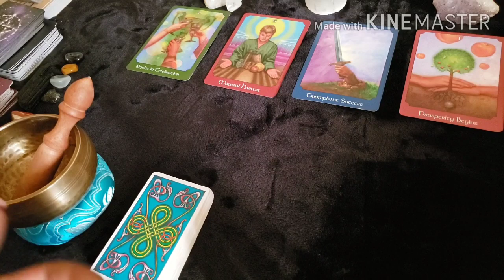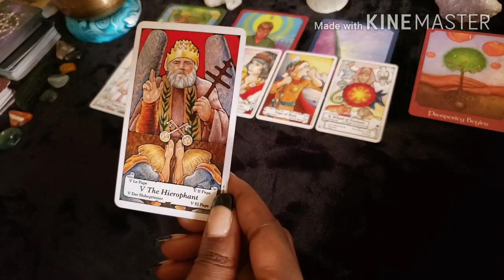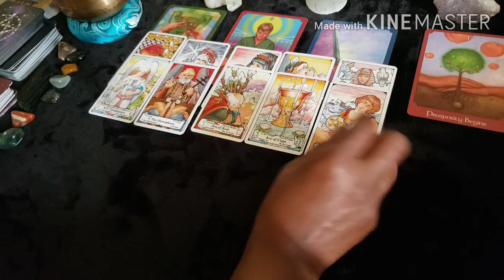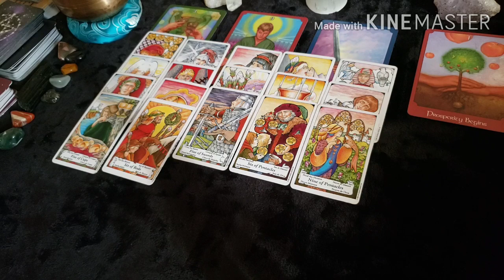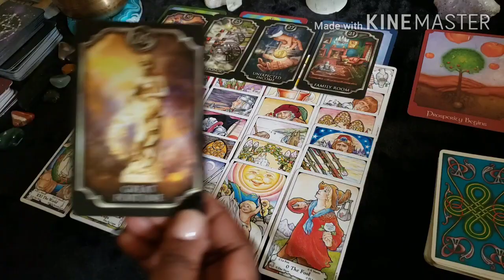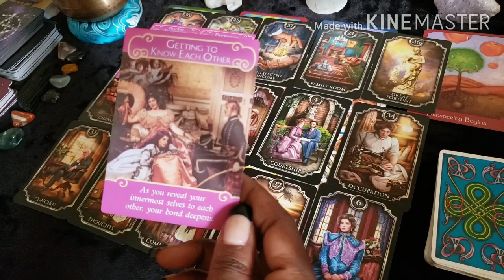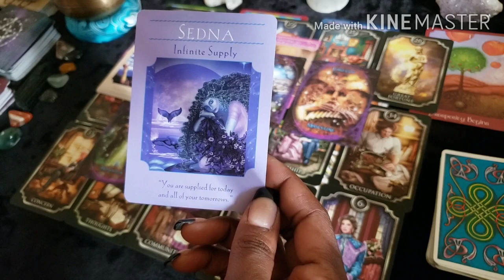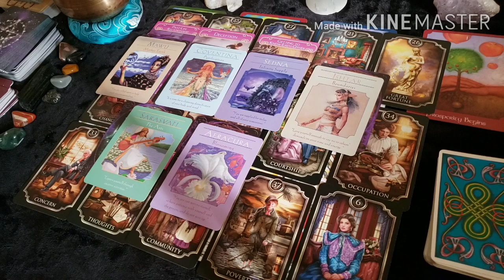Divine Masculine- It's Time To Make A Move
If you'd like to book a personal reading

Ask a question $10